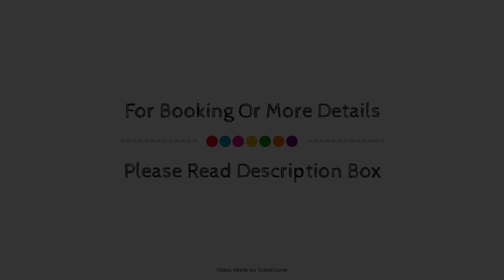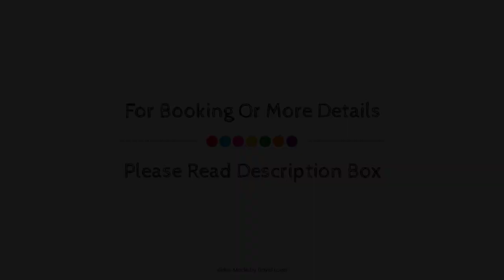Stanley House Hotel, London, United Kingdom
About Property:
The 2-star Stanley House Hotel offers comfort and convenience whether you're on business or holiday in London. Both business travelers and tourists can enjoy the hotel's facilities and services. Free Wi-Fi in all rooms, 24-hour front desk, luggage storage, Wi-Fi in public areas, room service are just some of the facilities on offer. Each guestroom is elegantly furnished and equipped with handy amenities. The hotel offers various recreational opportunities. Friendly staff, great facilities and close proximity to all that London has to offer are three great reasons you should stay at Stanley House Hotel.
Searching For
1. Stanley House Hotel - London
2. Stanley House Hotel - London Virtual Tour
3. Stanley House Hotel - London Rooms
4. Stanley House Hotel - London Amenities
5. Stanley House Hotel - London Videos
6. Stanley House Hotel - London Offers
7. Stanley House Hotel - London Deals
Audio Credit:
Track Title: Subway Dreams
Artist: Dan Henig